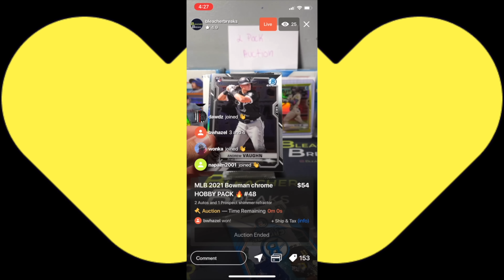Opening a $3,200 Funko Pop Collection I bought - FREDDY FUNKO GRAIL CRAZINESS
Be prepared to watch fantastic videos based around mystery boxes, reselling, making money, liquidation pallets, vlogging and collectibles!  This channel is very diverse with FAMILY FRIENDLY CONTENT for ALL to enjoy.  Come along for the ride and stay for the entertainment!

Whatnot is the #1 Collectibles Auction Platform in the world!
Buy & Sell Sports Cards, Pokemon, Funko Pops, Comic Books, Sneakers & More!

Clint Miller
484 E. Carmel Dr. 127

Check Out DARK PARLOR ORIGINALS:
Autographed Funko Pops & Celebrity Private Signings!